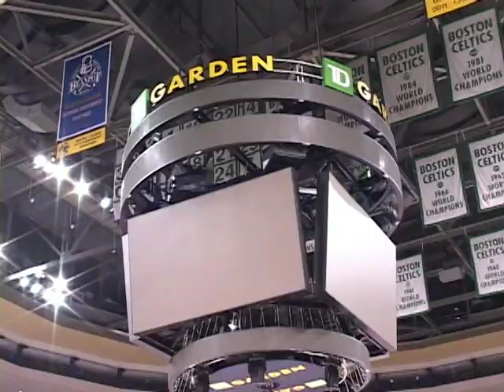PRF | Night of Wonder 2011 Bruins Video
Our honorary co-chairs Andrew Ference and Milan Lucic greet the guests via this video because they had a home game that evening; both players joined the festivities after the game, which they won 6 -- 2!   Many thanks to Howie Freedman for creating this video.